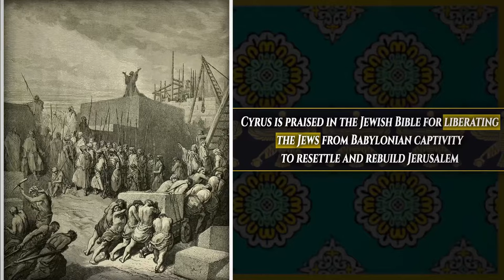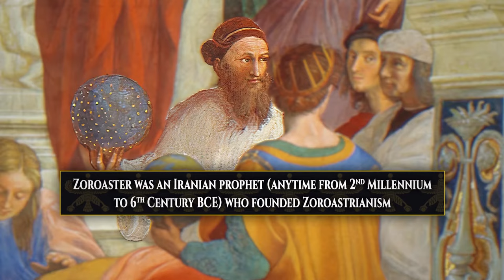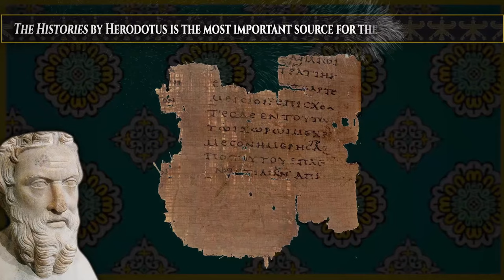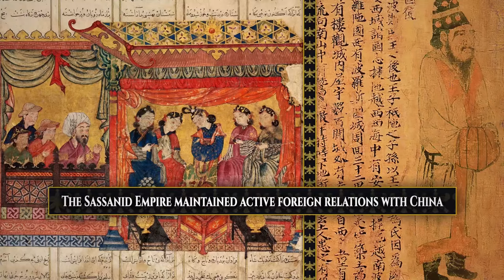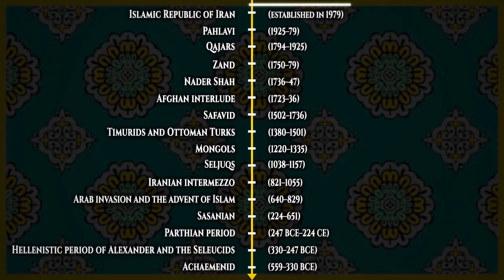Brief History of Ancient Persia | 5 MINUTES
The Achaemenid Empire, otherwise known as the Persian Empire, took place between 550 BCE and 330 BCE. The empire existed in what is now modern-day Iran and encompassed parts of Central Asia as well. It was the largest empire on earth at the time of its existence, which spanned three centuries of power. In fact, the Achaemenid Empire was considered one of the most powerful empires to ever exist and even today it’s considered one of the longest-lasting empires that existed in human history.
Learn more about Ancient Persia with our brief introduction.
What are some of the events that have shaped the country's history?
What are some of the different cultures that live there?

About 5 Minutes:
5 Minutes' mission is to produce Well-researched, Engaging, Simple and Concise History educational material for free.

Image and Footage Credits:
-Wikimedia Commons (Arya.Go/ Ali Zifan/ Sodacan/ Carlomorino/ مانفی/ Jean Fouquet/ Internet Archive Book Images/ dynamosquito/ YitzhakNat/ Shaahin/ Sahand Ace/ CNG/ Sodacan/ Bernard Gagnon/ Raphael/ Cp/ Kurosh Niknam/ Tasnim News Agency/ Iran Persian Gulf Forever/  Ali Zifan/ Peter.zn1/ LouisAragon/  Opencooper/ CNG Coins/ HistoryofIran/ Metropolitan Museum of Art/ पाटलिपुत्र/  Leen van Dorp/ Shahryar.seven/ Jebulon/ Rmashhadi/ Carole Raddato/ A.Davey/ Daderot/  Wojciech Kocot/ Mostafameraji/ درفش کاویانی/ Future Perfect at Sunrise/ पाटलिपुत्र/ Vissarion/ Darafsh/ Wilhelm von Kaulbach/ John Steeple Davis/
Flickr upload bot/ BAILLEUL/ Maksim/ dynamosquito/ Bernard Gagnon/ Berthold Werner/ Mattes/ History of Persia/ Miguel Hermoso Cuesta/ tobeytravels/ Gabagool/ Getoryk/ Oneasy/ Qubbat3924/ पाटलिपुत्र/ John Tremelling/ File Upload Bot (Eloquence)/ باسم/ Gabriel VanHelsing/ Yakiv Gluck/ Fæ/ Alimohammadi23/ Nozomi Kariyasu/ Sj/ Stannered/ Cristofano dell'Altissimo/  Safavid_Flag.png: Orange Tuesday/ Chyah/ Muhammad Mahdi Karim/ Oganesson007/ Pinupbettu/ Bonhams/ GTVM92/ Royal Court of Iran/ SiBr4)

-Flickr (Nickmard Khoey Historical Archive)